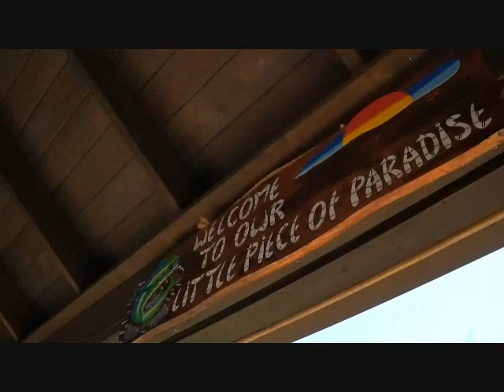Rj Haam feat. John Wicks - Now We Fortunate (Official Music Video)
Rj Haam and Aint No Split presents " Now we Fortunate " featuring Sniper Gang Papi Gang general John Wicks. This Momma anthem is off his debut mixtape called "Money Baptism" which dropped May 13th 2018 on Mothers Day. Produced by Bricks on Da Beat !

This song goes out to all the mothers out there, we love you and appreciate everything you do !